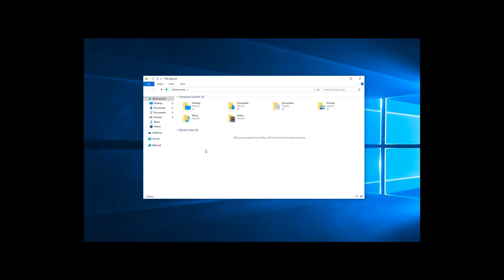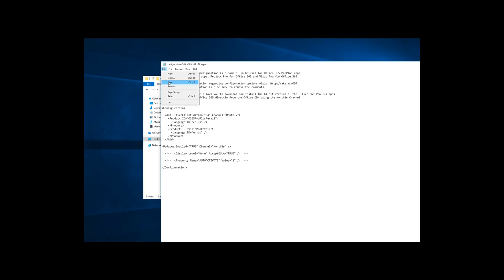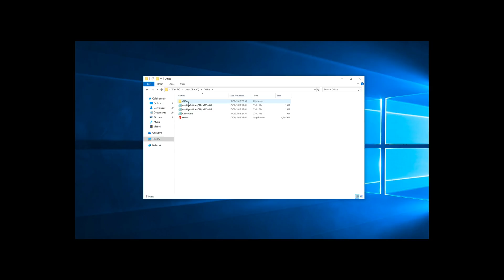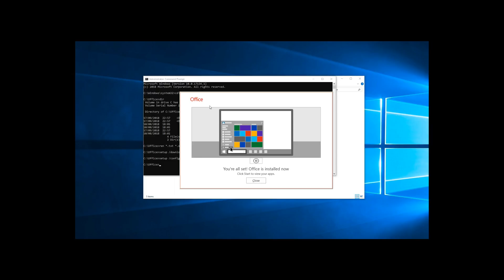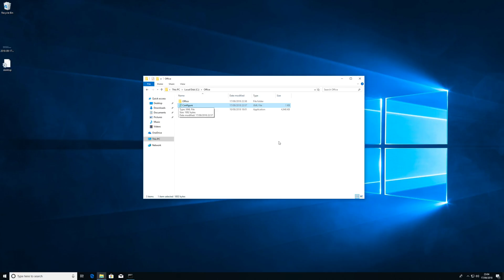Microsoft Office 2016 Click to Run Installer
Out of the many articles on my blog, I seem to get a lot about the Office365 Click to Run Installer. It seems people have a lot of problems with it. I guess it's not that intuitive however the process itself is fairly straight forward.

This video takes you through the process of using the Office Deployment Tool to download an offline package that you can then go on to deploy to multiple machines.